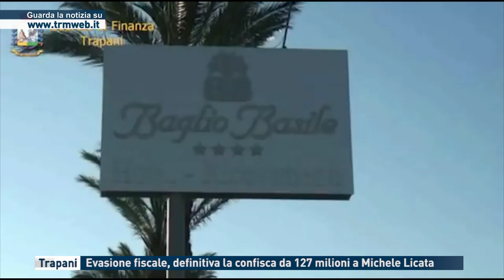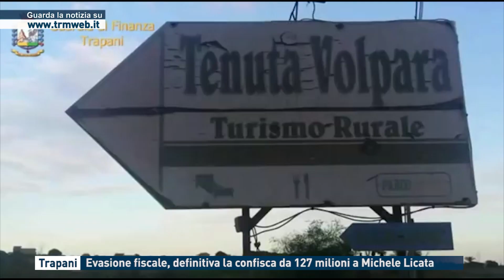Trapani - Evasione fiscale, definitiva la confisca da 127 milioni a Michele Licata